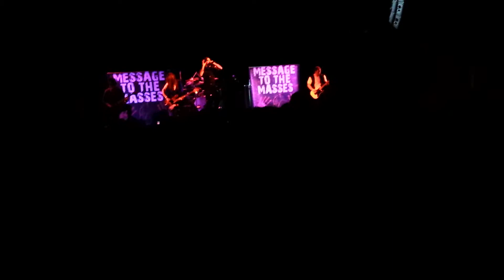Message to the Masses - Daggers (Live at The Rialto Theater, Tucson AZ)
Message to the Masses - Daggers live at The Rialto Theater in Tucson, AZ, Jan. 23rd 2014